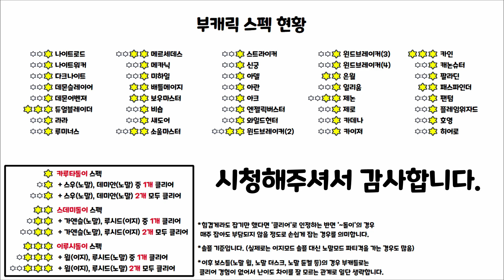카룻돌이 부캐릭 근황 032 - 메르세데스 : 밸패 떡상 이루시 도전 [파원군단 메르 성장과정]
그동안 만들었던 보스돌이 캐릭들의 최신 근황을 알립니다.
영상에 등장하는 메르 세부 정보 : 메이플 핸즈 '파원a' 검색
영상에 등장하는 메르 방송 일정 : 매주 토요일 새벽

- BGM list -